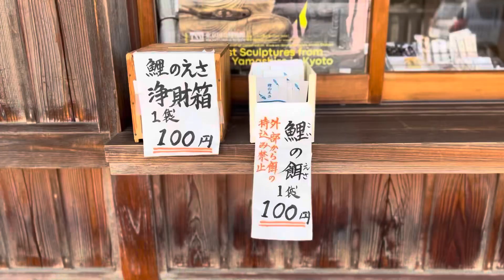ENSHOJI HANNO || CINEMATIC LOOKS